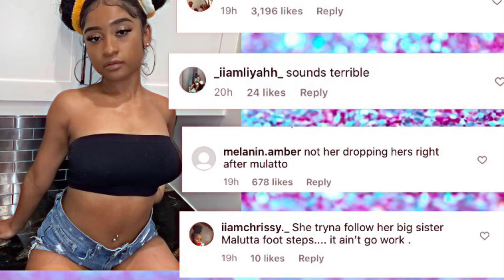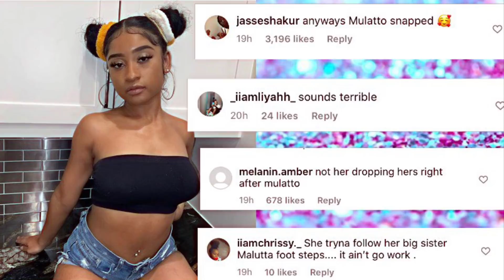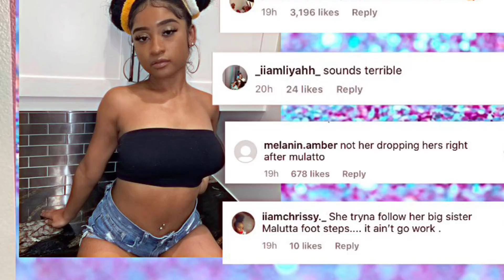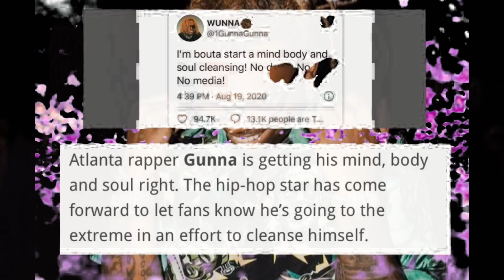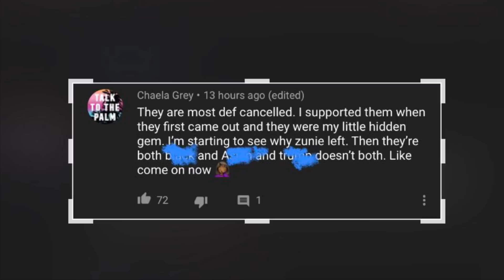Gunna Gives Up 😳🚭👩‍❤️‍💋‍👨 Fans D!ss Lyric For Mulatto🤧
Today’s video is about the famous & super star rapper Gunna giving up certain things in his life we also talk about janiameshell ‘s new hair, Ceeradi & who they support & lastly who’s album fans support more younglyric lyric or Mulatto